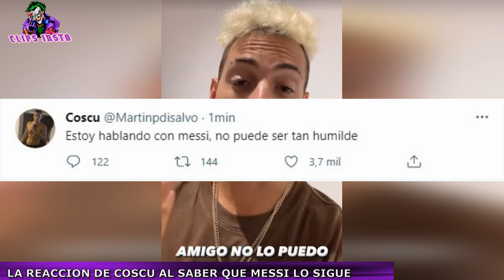LA REACCION DE COSCU AL SABER QUE MESSI LO SIGUE EN INSTAGRAM *SE EMOCIONA*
La reacción de Coscu al enterarse de que Lionel Messi lo sigue en Instagram.

Recordemos que hace unos días Messi siguió a Bizarrap. También, hay que agregar que Coscu es muy fanático de Messi y desde hace años decía que su mayor sueño era conocerlo. en sus historias terminó dando una reflexión con un tono de alegría y emoción que sin duda le va a durar mucho tiempo.
No solo eso, sino que también puso un tweet, en el que confirma que está hablando con Messi diciendo lo siguiente, "Estoy hablando con Messi, no puede ser tan humilde".

►Si tienes algun clip gracioso que te gustaria que saliera en futuros videos, pasame el link por mi twitter o instagram.